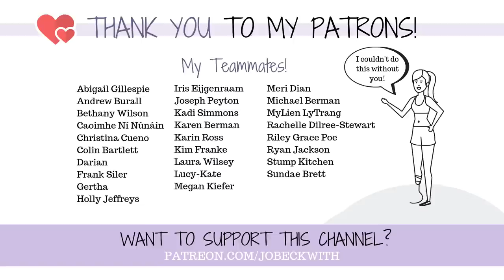Let's Talk About Drugs 💊 | My Thoughts on Antidepressants? | Taboo Tuesdays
This is my story with antidepressants.
I realize that we all have pretty strong beliefs and opinions on the topic of medication for depression. This is simply my experience!

Jo Beckwith
3578 Hartsel Drive #615

SUBTITLES //

MUSIC //

INTRO //